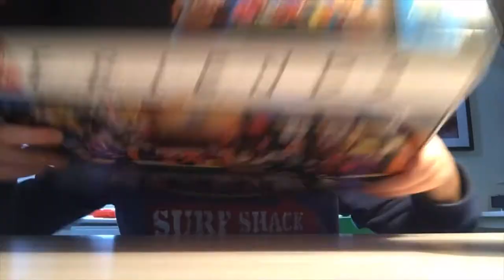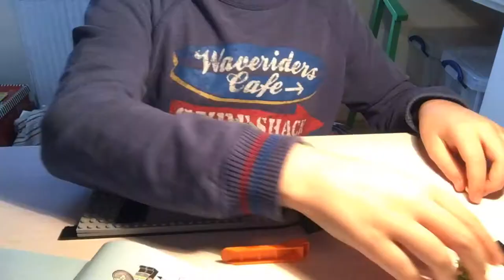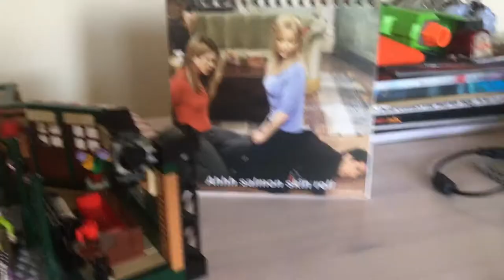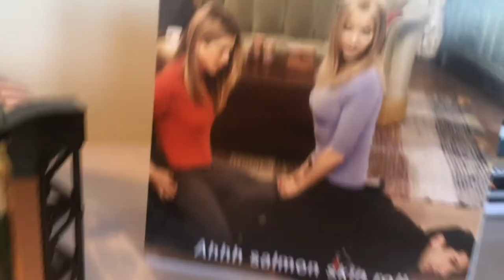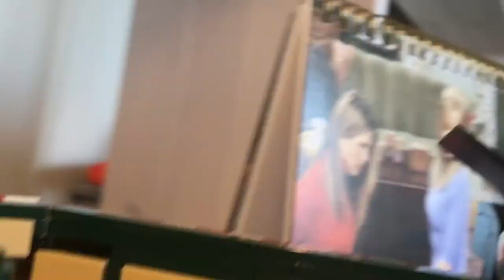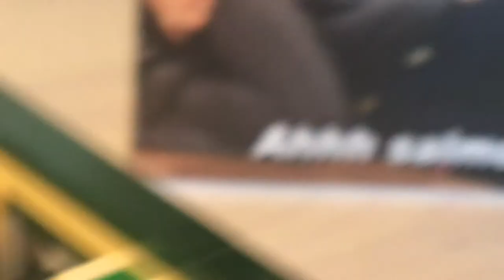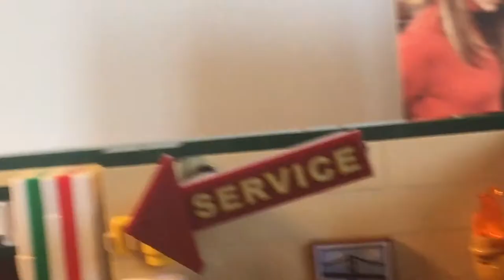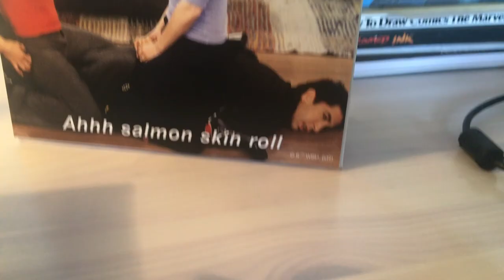Lego Friends set 21319 time lapse UNBOXING and REVIEW!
This is an absolutely amazing set based on a hilarious classic series that I love. I hope you enjoy this long (but probably worth it) unboxing!
This video was recorded on 25th, 27th-29th January